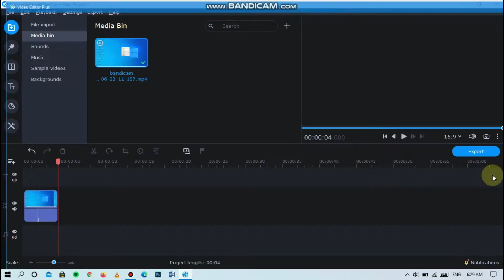How to make high screen-resolution on Movavi video editor plus[2020]